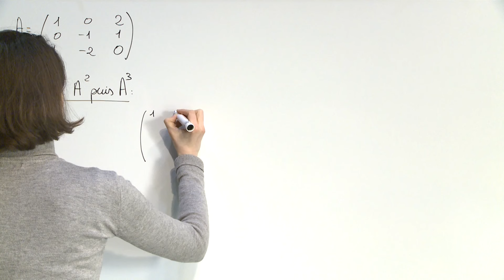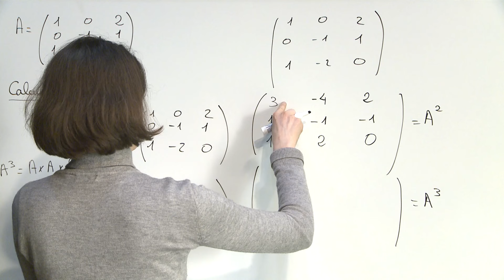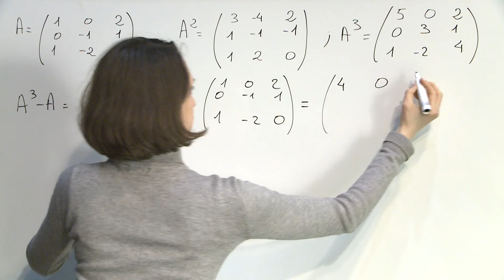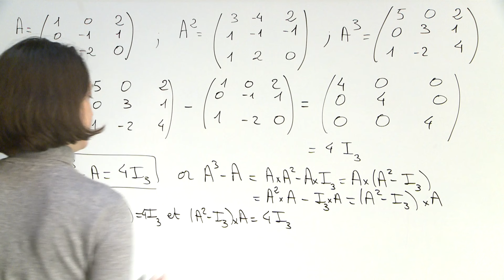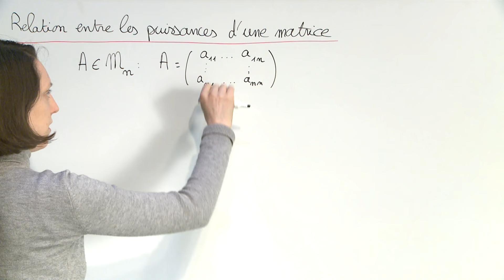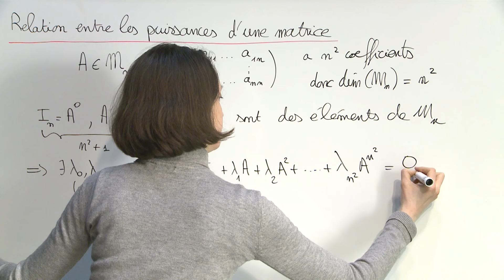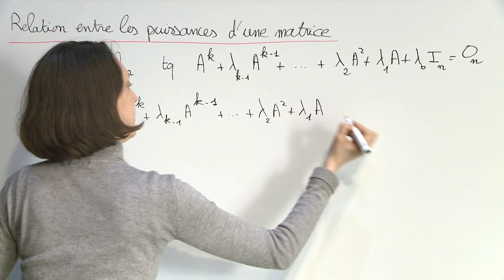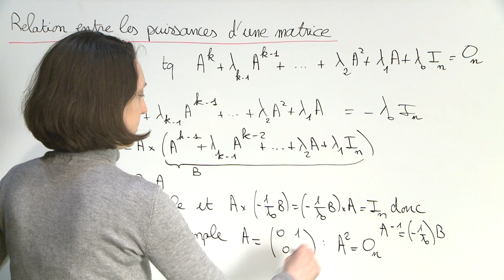Exercice 6 (Matrices) [01052]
Inverse d'une matrice.

Bonus (à 9'10'') : Relation entre les puissances d'une matrice.